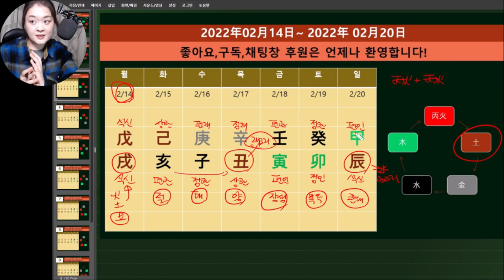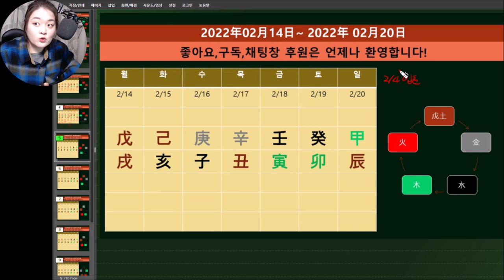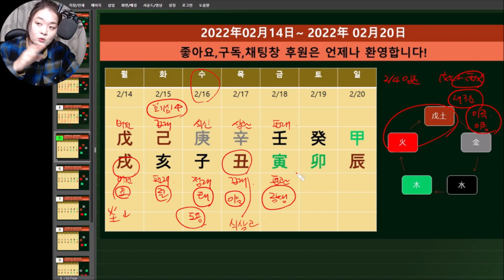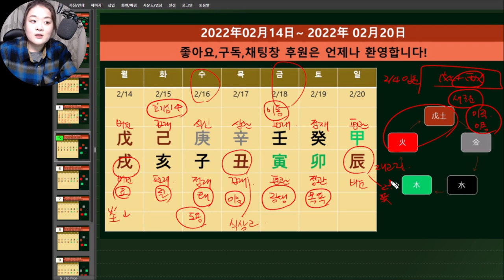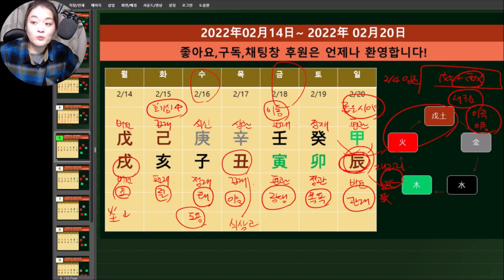📌자막x☯️2022년02월14일-02월20일☯️갑목(甲木)-무토(戊土)☯️일간별 운세